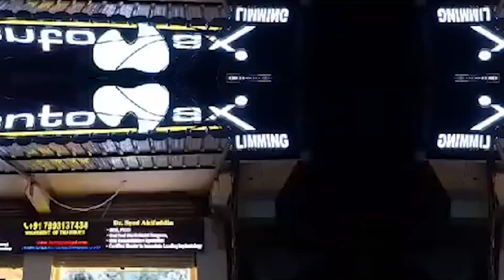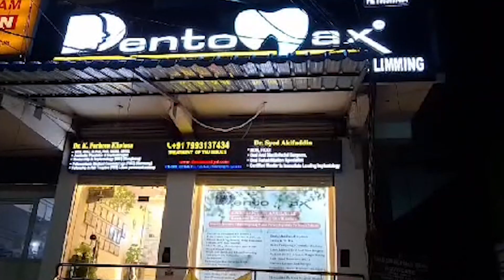Human Rights Organization Ki Janib Se Koti Govt.Maternity Hospital Mein Food Distribute Kiya Gaya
International Human Rights Organization Ki Janib Se Koti Govt.Maternity Hospital Mein Food Distribute Kiya Gaya